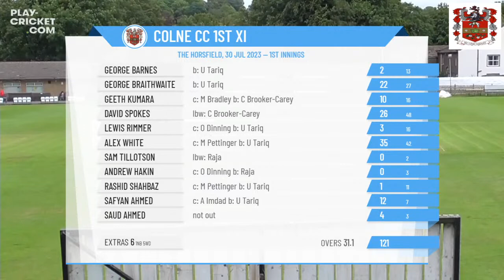Lancashire Cricket League - JW Lees Senior Division 2 - Colne CC 1st XI v Nelson CC 1st XI